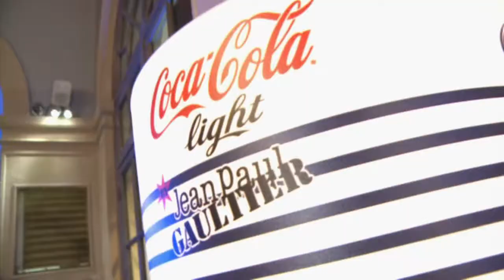Coca Cola Light s'habille en Jean Paul Gaultier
Pour 2012, Coca Cola Light dévoile une nouvelle collection exclusive, signée Jean Paul Gaultier.